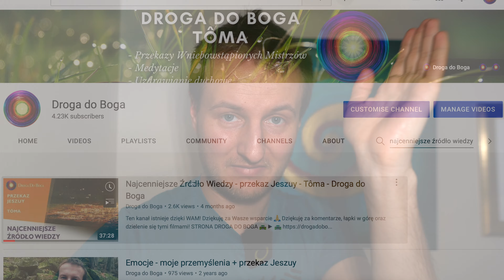Święta Obfitość - przekaz Jeszuy - Tôma - Droga do Boga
Przekaz Jeszuy dotyczący Świętej Obfitości 💎

Ten kanał istnieje dzięki WAM! Dziękuję za Wasze wsparcie 🙏 Zapraszamy na stronę, spotkania oraz do dzielenia się tymi materiałami!

📚 GŁĘBOKIE KSIĄŻKI Z PRZEKAZAMI:
Płatna promocja - Nasze książki wydane zostały we współpracy z wydawnictwem Indygobook. Od każdej sprzedanej książki otrzymuję wynagrodzenie w postaci tantiemów.

💖 WSPIERANIE KANAŁU - DZIĘKUJEMY ❣️❣️❣️

► Przelew bankowy:
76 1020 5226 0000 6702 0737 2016
Odbiorca: TOMA NABORCZYK
Tytuł przelewu : Darowizna
SWIFT:BPKOPLPW

Wyłączenie odpowiedzialności: Treści publikowane na tym kanale mają charakter moich prywatnych opinii oraz poglądów i nie są one substytutami porad lekarskich lub też psychiatrycznych. Korzystasz z tych materiałów dobrowolnie oraz na własną odpowiedzialność.